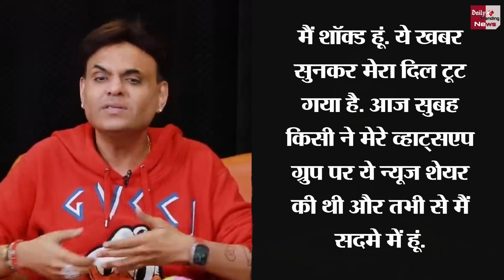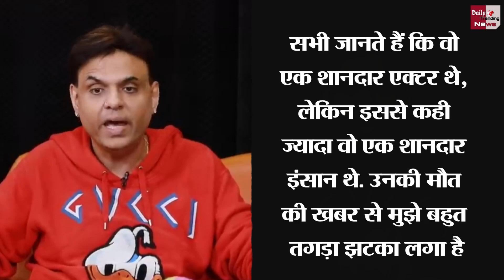Rituraj Singh के निधन से टूटे Sandeep Sikand...कहा- मैं शॉक्ड हूं, ये सुनकर मेरा दिल टूट गया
Sandeep Sikand On Rituraj Singh Sudden Demise | Anupamaa Actor Rituraj Singh Passes Away At 59 | Sandeep Sikand On Anupamaa Actor Passes Away